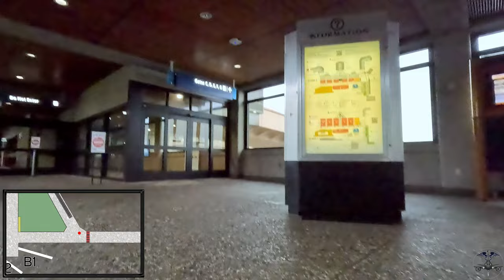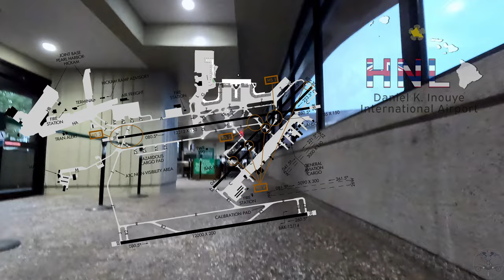Rollaboard Diaries (HNL-Terminal 1): Daniel K. Inouye International Airport | Honolulu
Welcome to the Daniel K. Inouye International Airport located just west of downtown Honolulu. While a full walk-through of this tropical airport is in the works, check out what Terminal 1 looks like if you're transiting through HNL. From the newly renovated check-in counters to the recently opened A Gates in the North end, this airport showcases Hawaiian style and hospitality.

0:00 Introduction
0:34 Entrance from passenger drop-off
1:30 Airside
2:58 Gates A14-A16
5:05 Gates A1-A3
5:50 Gates A4-A6
6:20 Kapuahi staring contest
6:35 Gate A9
6:50 Gates A4-A7
8:10 Gates A1-A3
11:20 Gates A14-A16
13:10 Gates A17-A19
13:40 Open air airside
15:00 To C, D, E... Gates